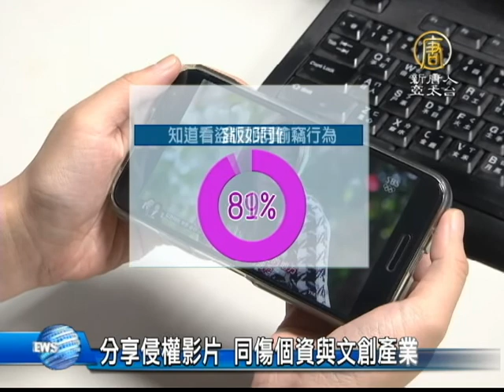【新唐人/NTD】分享侵權影片 同傷個資與文創產業｜藝文看板｜網路盜版｜免費下載｜流行音樂｜MV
網路上免費的影音內容，吸引不少人點閱，但您可能不知道，如果觀看的是盜版影音，將可能觸犯法律，甚至在分享的同時，個人資料也跟著發送出去了。